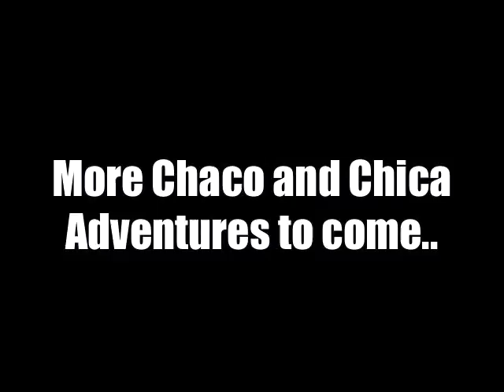Adventures of Chaco and Chica Take one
Chaco teaching Chica our 7 week old kitten how to play with the BIG DOGS!!!